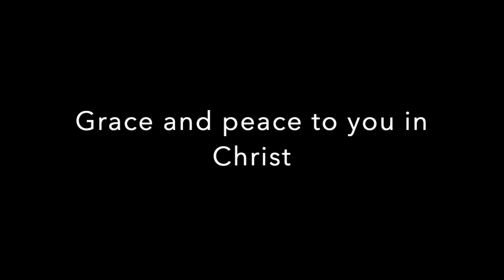2nd Last Sunday of Church Year 11 13 22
Our Redeemer Lutheran Madison November 13, 2022